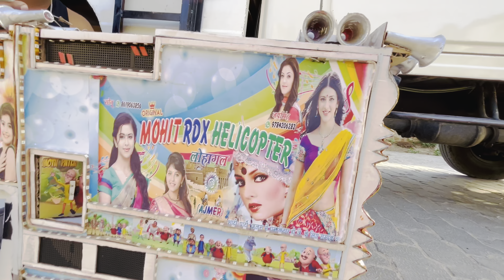Mini Remote control DJ Full Review And Lightning, Sound Test Vs Big DJ Competition 😲 -